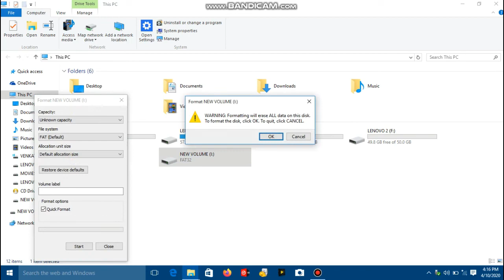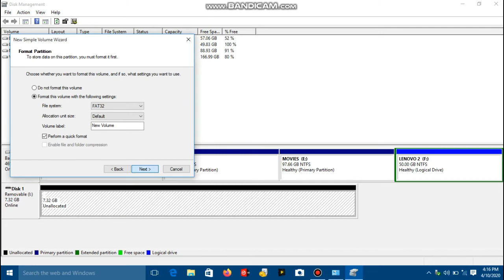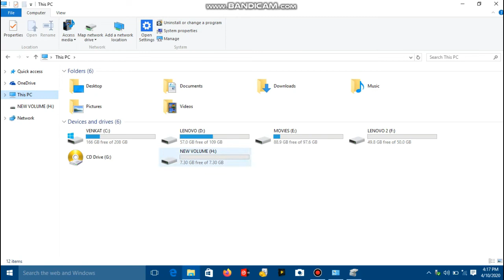USB DRIVE not working in PLEASE INSERT A DISK PROBLEM 100% FIXED IN TAMIL